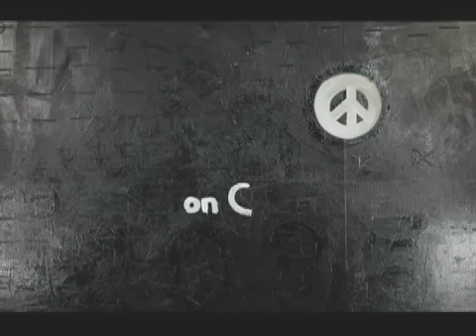History of Breakdance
endlich im deutschen freeweb:
graffitistopmotionfilm (2005) über die geschichte des breakdance

initiert von: christian breitschmid
dirigiert von: idee, naumann & boettcher
geschmiert von: seter, ratio, star, gate, esher, dexter, brom, idee, mathias wermke, richard schwarz
editiert von: djurovic
musiziert von: zypz (jazalou & lockefella)
subventioniert von red bull
inspiriert von: barnstormes